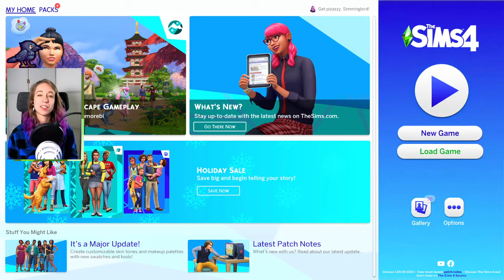CREATING VACCINES | Strangerville #3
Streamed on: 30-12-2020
Game: The Sims 4
Subject: Solving the Strangerville mystery part 3

Do you want to see the shorter, edited version of this video?